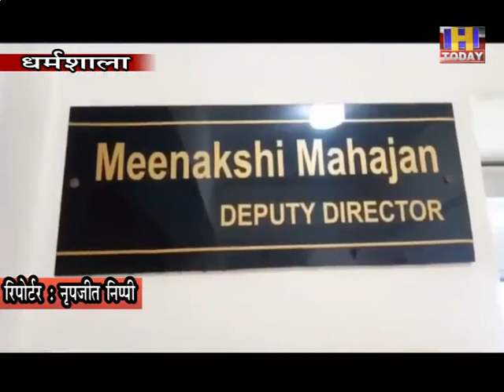13 mar फोरेंसिक लैब धर्मशाला बहुत जल्द भारत सरकार की निर्भया योजना के तहत और भी हाईटेक होने जा रही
हिमाचल प्रदेश की उत्तरी क्षेत्रीय फोरेंसिक लैब धर्मशाला बहुत जल्द भारत सरकार की निर्भया योजना के तहत और भी हाईटेक होने जा रही